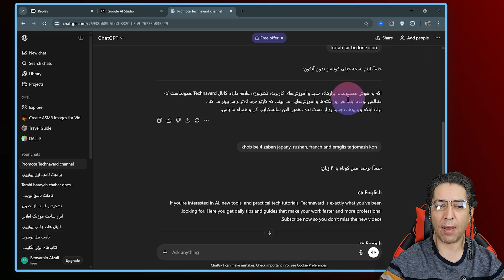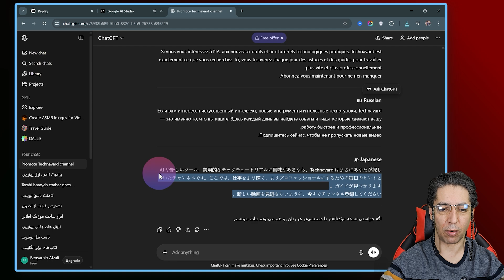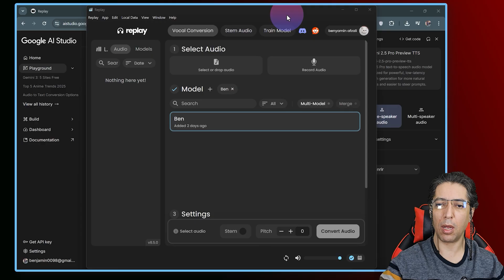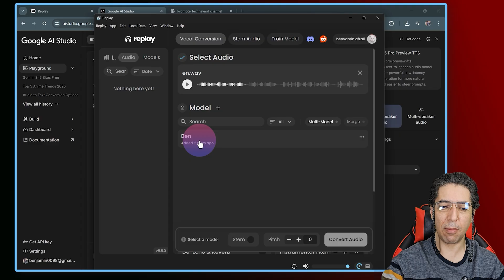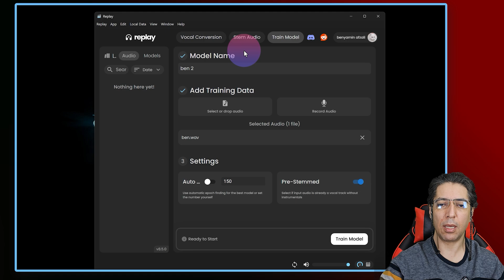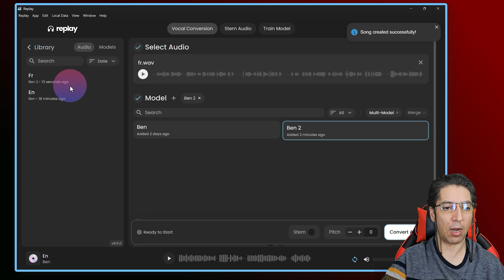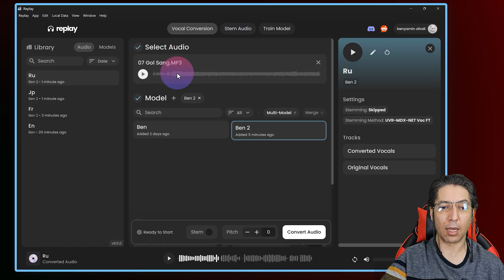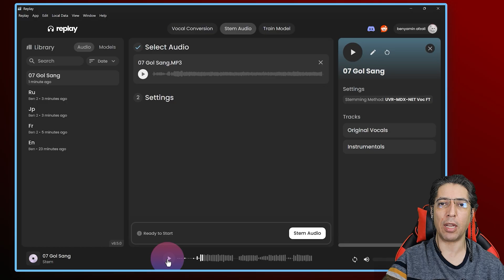ساخت ویدیو برای بازار جهانی؟ صداتو با این هوش مصنوعی کلون کن! به هر زبانی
در این ویدیو یاد می‌گیرید چطور با استفاده از هوش مصنوعی، هر متنی را در هر زبانی به صدای کاملاً طبیعی و مشابه صدای واقعی خودتان تبدیل کنید.
این تکنیک با ترکیب Google AI Studio برای تبدیل متن به گفتار و اپلیکیشن Replay برای کلون‌کردن صدا به صورت کاملاً آفلاین انجام می‌شود.
اگر تولید محتوا، گویندگی، دوبله، نریشن یا ساخت ویدیو انجام می‌دهید، این آموزش می‌تواند کیفیت صدای شما را چندین برابر حرفه‌ای‌تر کند.
این روش کاملاً کاربردی، رایگان و مناسب همه کاربران—even مبتدی‌ها—هست.

این ویدیو برای چه کسانی مناسب است؟
متخصصان بازاریابی و تولید محتوا
علاقه‌مندان به تکنولوژی و هوش مصنوعی

🔔 اگه دوست داری همیشه از جدیدترین ابزارهای حرفه‌ای باخبر بشی، کانال رو سابسکرایب کن و زنگوله رو بزن. لایک این ویدیو هم بزرگترین کمک به منه!
نظرت در مورد این ویدیو چیه؟ برام تو کامنت‌ها بنویس!
اینجا در تکنورد ما هوش مصنوعی و تکنولوژی‌ های روز دنیای رو معرفی میکنیم.

⭐ Thanks a ton for supporting TechNavard — it means the world! ⭐

👇 نظر شما چیست؟ فکر می‌کنید بزرگترین تاثیر هوش مصنوعی بر کدام صنعت خواهد بود؟ در کامنت‌ها برای ما بنویسید.